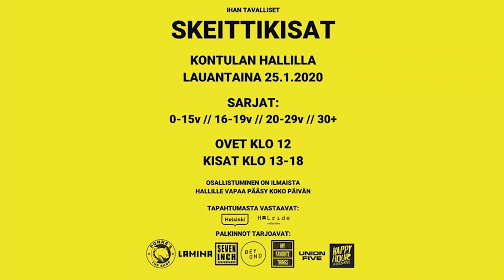Ihan tavalliset skeittikisat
Ihan tavalliset skeittikisat järjestetiin 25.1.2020 Kontulan hallilla
Tässä pieni kooste kisasta

Skabat järjestävät:
HELride & Kontulan Skeittihalli.

Tässä päivän tulokset:⠀
0-15v⠀
1. Konsta Saarinen⠀
2. Otso Kuutsa⠀
3. Aleksi Lipponen⠀
4. Juuso Leppinen⠀
16-19v⠀
1. Eetu Toropainen⠀
2. Samu Sundell⠀
3. Julius Seppä⠀
4. Aake Kauppinen⠀
20-29v⠀
1. Jukka Koskinen⠀
2. Joni Laurinen⠀
3. Onni Saltevo⠀
30+⠀
1. Eniz Fazliov⠀
2. Olli Ilmonen⠀
3. Jyri Pitkänen⠀
Kisat järkättiin yhteistyössä Kontulan Skeittihallin kanssa. ⠀
Palkinnot tarjosivat:⠀
Ponke's The Shop Lamina.fi Seven Inch Skateboards Beyond HEL MyFavoriteThings UNION FIVE Happyhour Skateboards⠀
ISO KIITOS!!